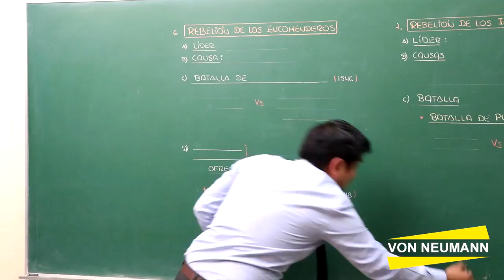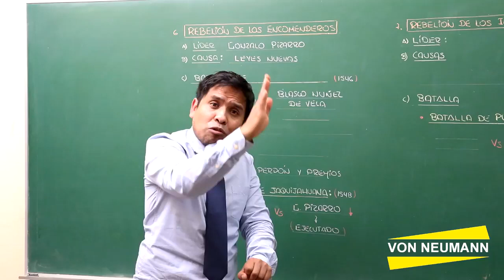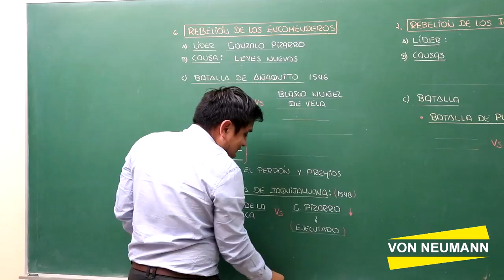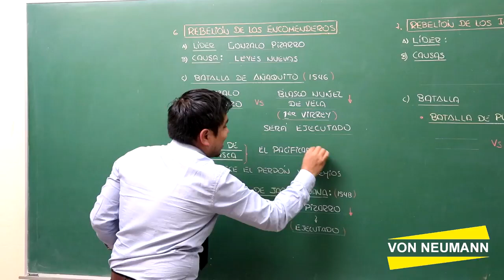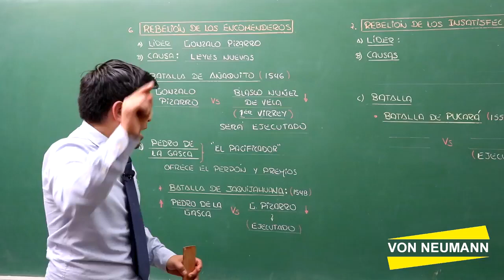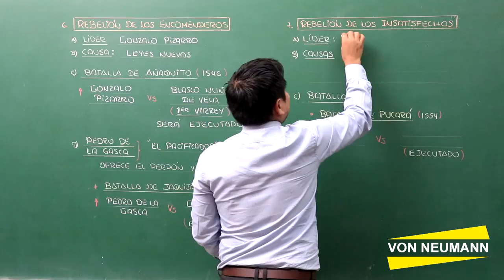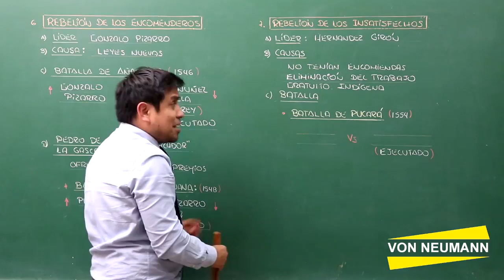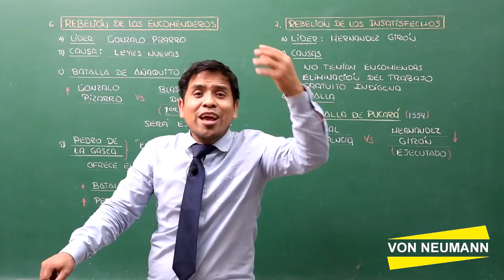RESISTENCIA ANDINA Y GUERRAS CIVILES - parte 6